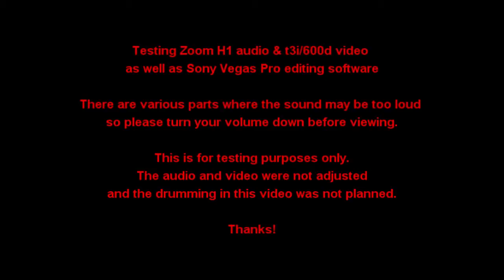Canon t3i/600d & Zoom h1 drum test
quick test with my t3i video and zoom h1 audio.

I used Sony Vegas pro 10 to edit the video (first time)